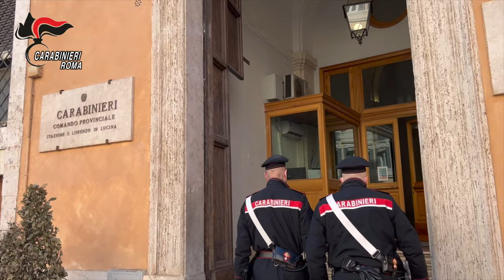Razziavano boutique di lusso tra Roma, Firenze e Milano: smantellata banda di ladri